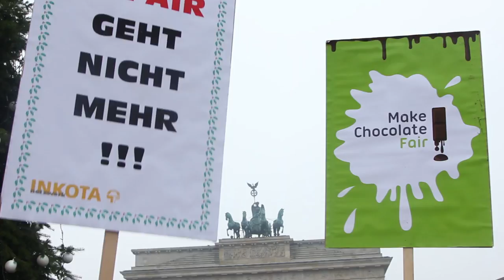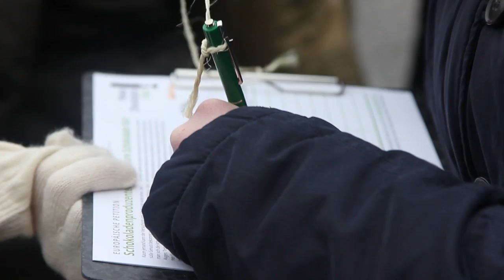Weihnachtmänner schlagen Alarm: Unfair geht nicht mehr!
In ganz Europa sind am 05. Dezember Weihnachtsmänner auf die Straße gegangen, um gegen Armut und Ausbeutung auf Kakaoplantagen zu demonstrieren. Der unfaire Preis für Kakao zwingt immer mehr Bauern in Westafrika dazu, ihre Farmen aufzugeben. Ohne Kakao könnte es schon bald ein Weihnachten ohne Schokolade geben. Mit Protestaktionen in über 15 europäischen Städten solidarisierten sich die Rotmützen mit den Kakaobauern und der Kampagne Make Chocolate Fair! der Entwicklungsorganisation INKOTA.